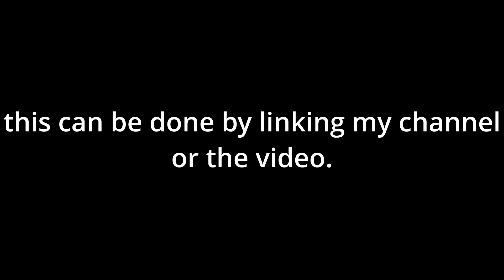Cold Colossal Conundrum Screen Leaks ( SPOLERS! )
Remember to credit me

this is for yt algorithm

"One of the most intriguing and unique games to date."
USA Today

"Toe-tapping charm and gravelly songs are worthy of endless encores"
GAMEZEBO

"The creativity of layering monsters and the animation is what makes this worth your time"
APPSTORE ARCADE